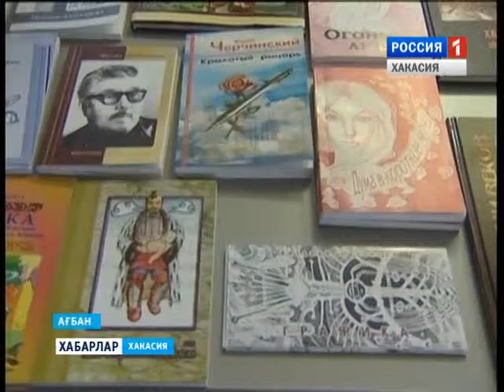"Рюкзачок". Итоги проекта 27 11 2015